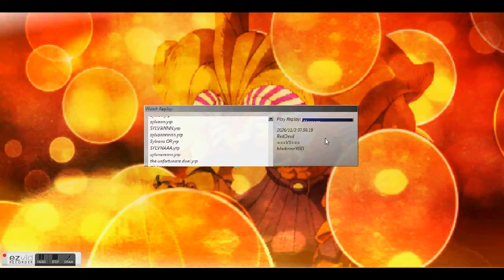Shaddoll Train vs Masked Hero MATCH - Battle Of The Roses